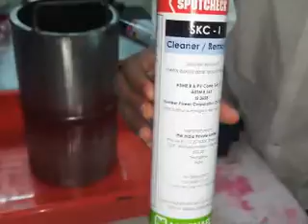National NDT (Training & Certification) Services:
National NDT (Training & Certification) Services: Best NDT training institute in india / NDT training in visakhapatnam visakhapatnam Gajuwaka (Autonagar), andhra pradesh 530012 For More Details | Email : | Contact Person : V.SATYANARAYANA (Managing Director) | Mobile : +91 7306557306 | Office (Land Line) : 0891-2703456